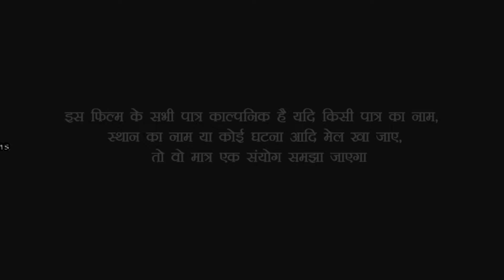देखिए ठंडी में पगली का दिमाग घुमा///Bhojpuri comedy video////